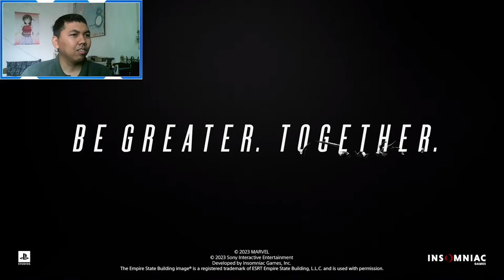AJ's REACTION: Marvel's Spider-Man 2 - Gameplay Reveal | PlayStation Showcase 2023